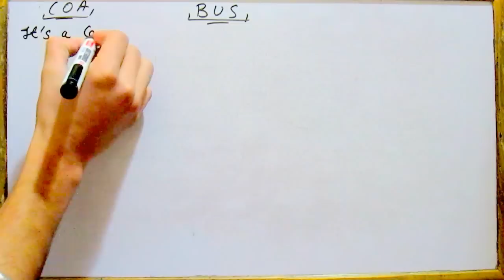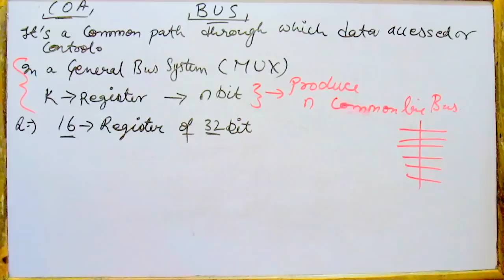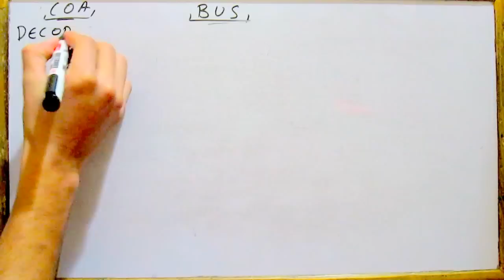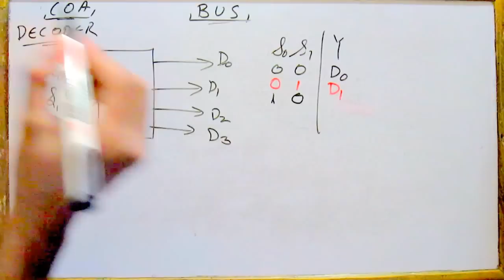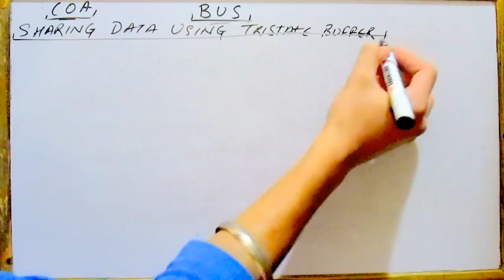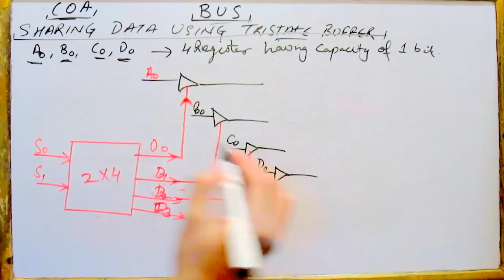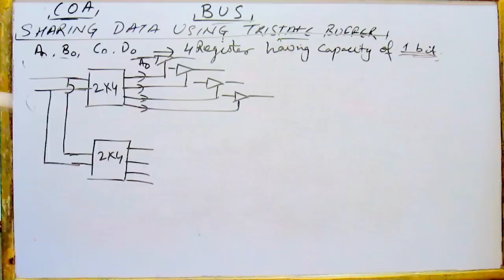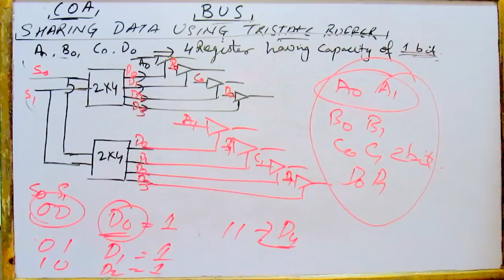BUS | Micro-operation | Btech | COA | Computer Organization & Architecture | Lec 4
In this video we are talking about Computer Organization and Architecture
1)BUS
2)Decoder
3)Tri-state buffer
4)sharing data using Tri state buffer